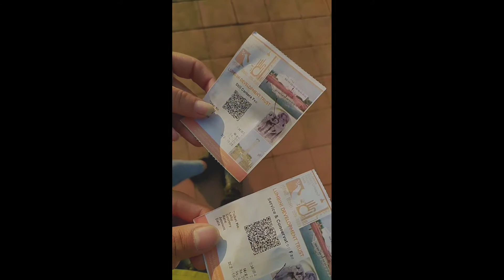Chitwan vlog || Hotel Peacock 🦚|| Hotel Crown Horizon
Song - Anxmus Music